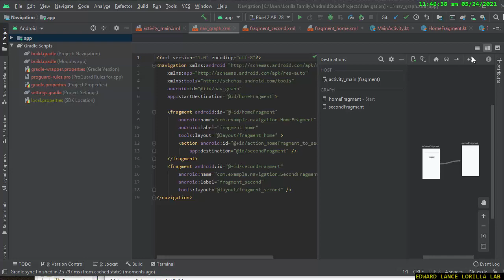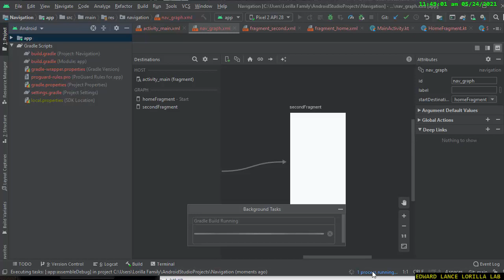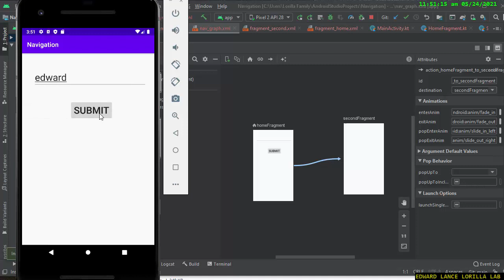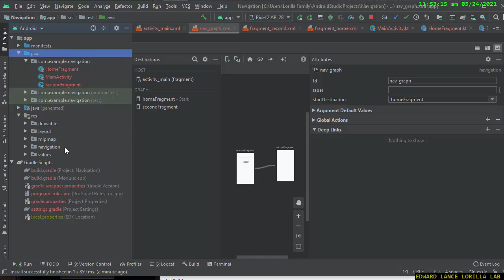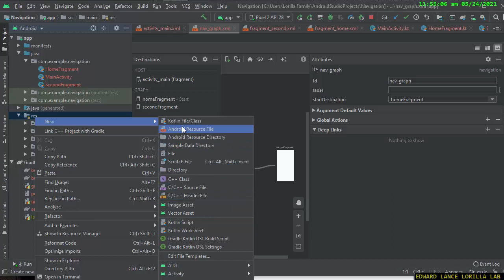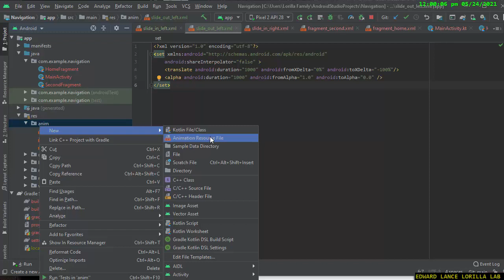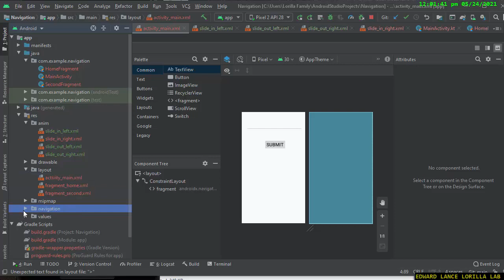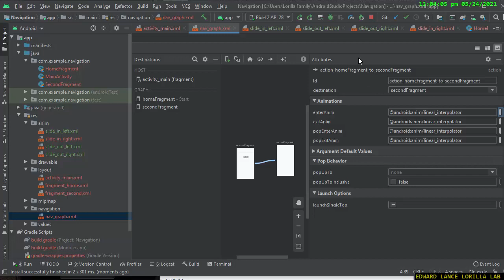【ANDROID STUDIO】Animations for actions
Source Code:
with ❤ by Edward Lance Lorilla